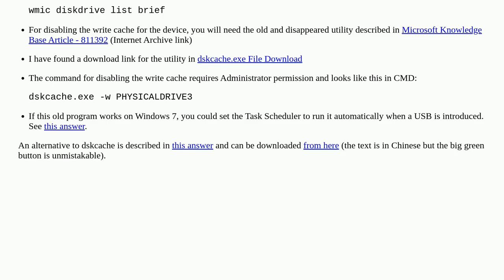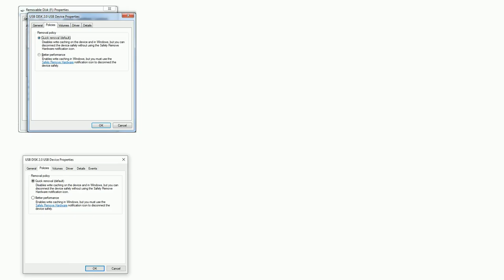Set Windows in a mode that all USB flash drives inserted in the future won't require "Eject"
A special thanks goes out to the community

  cache windows-7 usb-flash-drive windows usb